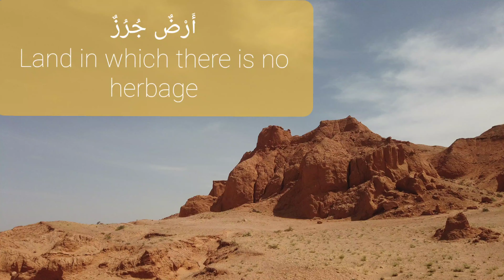Land in which there is no herbage - Arabic Vocabulary